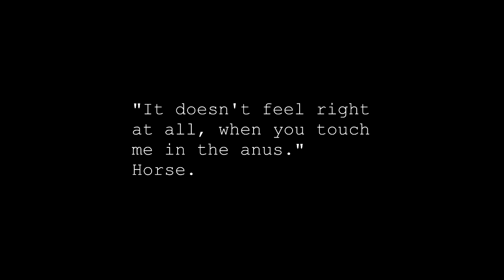The Bob Gordons - Wasted, Amplifier Bar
The Bob Gordons play Wasted from their Straight Hedge album at Amplifier Bar.
Relive their last gig ever whilst doing a poo - thanks YouTube!